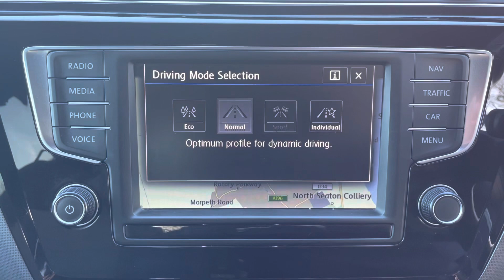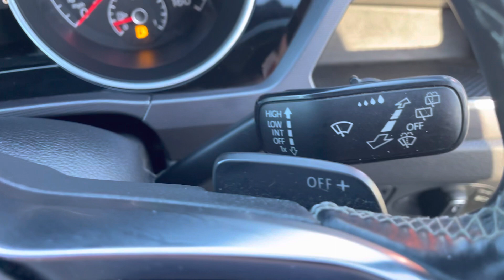Volkswagen Touran 2.0 TDI R-Line DSG 7 Seater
Volkswagen Touran 2.0 TDI R-Line DSG 7 Seater FOR SALE @richardhardieashington-fiat-mg